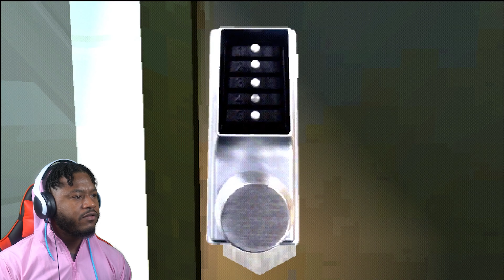My First Puppet Combo Game | Murder House On PS5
Puppet Combo seems to be interested in releasing their games on main home consoles which is great. Today I played the prologue for Murder House and I cant wait for the rest of their games to come to PS5